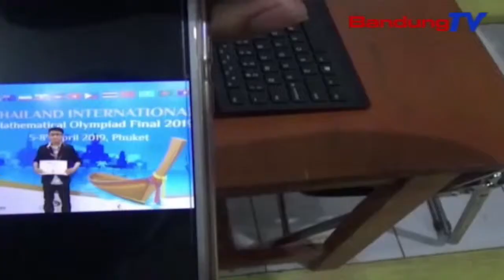Siswa asal Sumedang duaan jadi pinunjul kompetisi matematika Internasional | TP | BANDUNG TV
TP | BANDUNG TV | IWAN M RIDWAN | Revaldi Kurnia jeung Dadang Hawari Subhan, kiwari nyambuangkeun ngaran bangsa jeung negara Indonesia, satutas jadi pinunjul dina kagiatan lomba bergengsi Olimpiade Internasional Matematika,  anu dikokolakeun ku pusat pendidikan juara olimpiade ti hongkong, di Phuket-Thailand. Revaldi Kurnia katut Dadang Hawari, jadi wawakil Indonesia  anu nyangking medali emas, satutas tandang ngalawan 21 negara anu aub dina eta olimpade matematika.